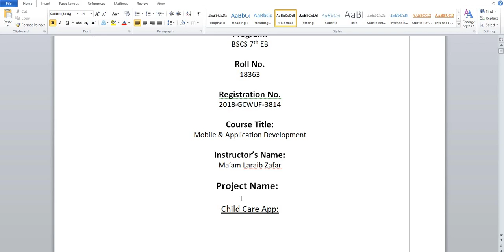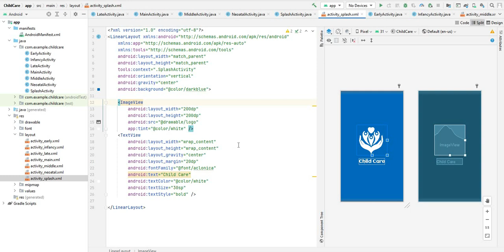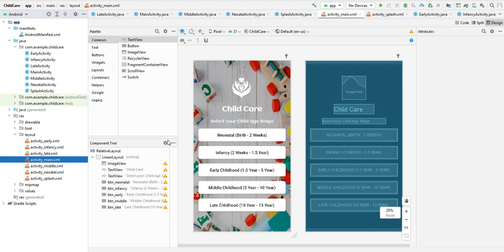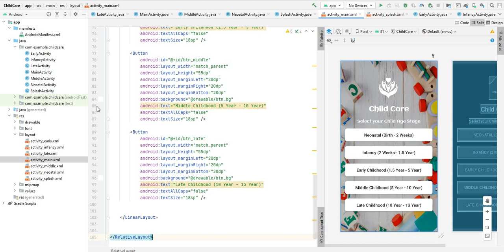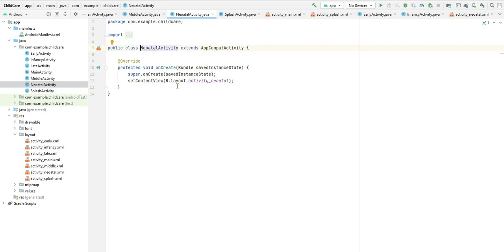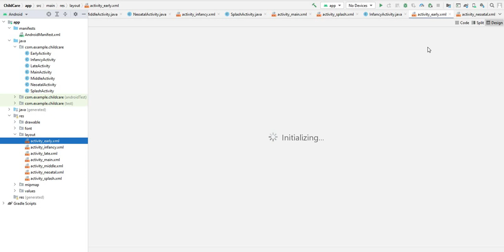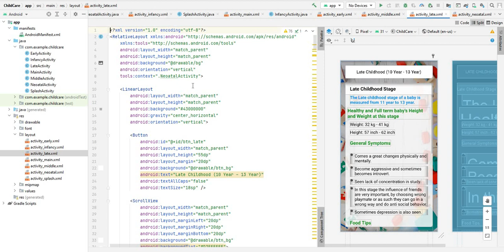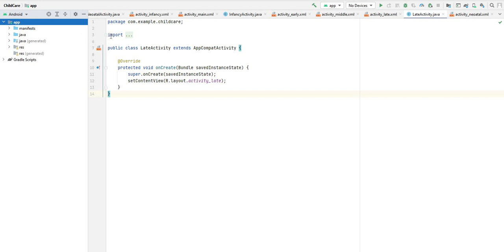Sana 18363 # Childe care App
well done hello fellows were u are learn about child care app
i hope this video help u and u like this video